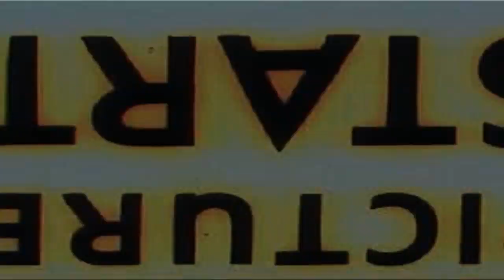PETEY PABLO OFFICIAL UNOFFICIAL GO VIDEO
The Official Petey Pablo Video for the new hit single "GO"  Shot in Miami Florida, Snipped and Sniped in Virginia Beach.

Shot by Matt Roberts
Edited by Cameron White and Matt Roberts